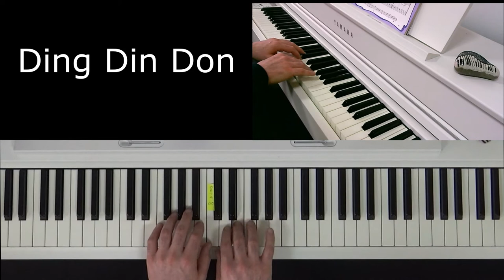Up The Hill - Dalış - Ding Din Don,Yeni Dünya Senfonisi,Dolaplı Bulmaca Kolay Piyano1 Sevinç EREREN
Kolay Piyano 1- Sevinç EREREN - Up The Hill,Dalış,Ding Din Don,Yeni Dünya Senfonisi,Dolaplı Bulmaca

Kolay Piyano
Piyano Öğreniyorum
Piyanoyu Seviyorum
Piyano eğitimi
Piyano tekniği